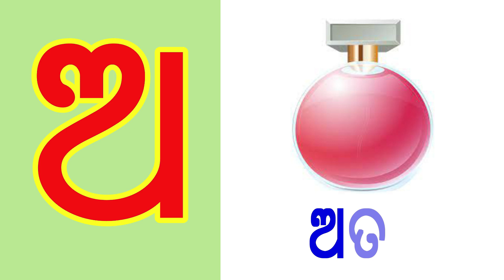Odia BarnaMala (ଓଡିଆ ବର୍ଣ୍ଣମାଳା) | Odia Alphabets | ଅ ରୁ ଅରଟ | Odia Barnabodha | kidz world odia